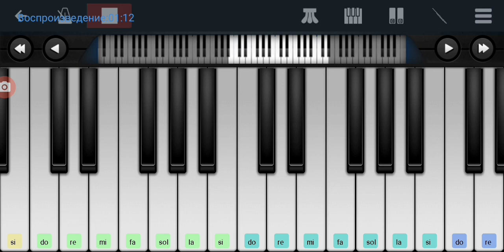💓💥💓 Marina,,,,,💓💥💓 Rocco Granata💓💥💓🆗 mobile piano tutorial